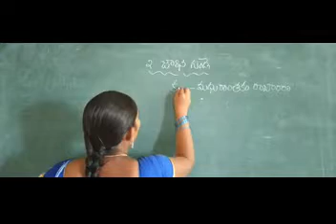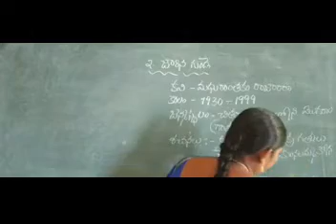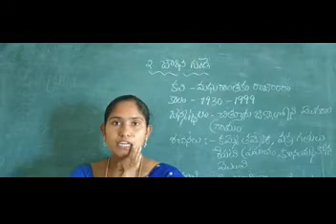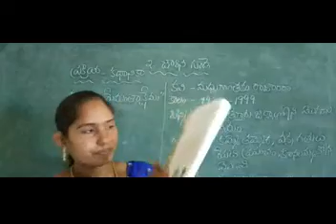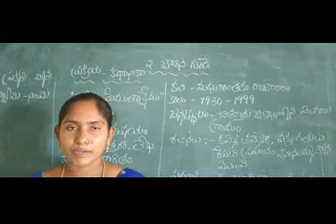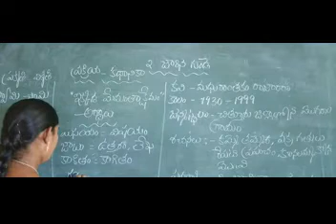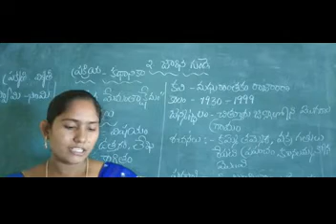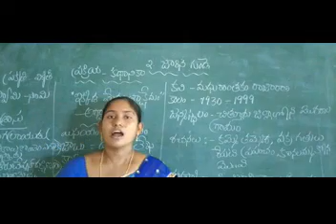6th Class Telugu